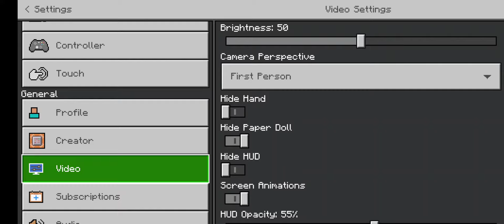Minecraft Gameplay 1